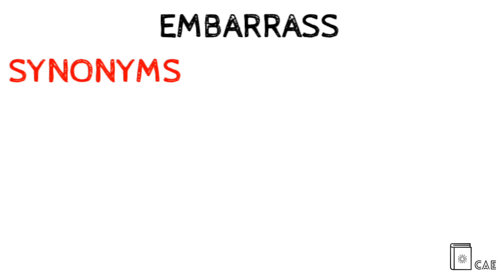Embarrass Pronunciation | Embarrass Definition | Embarrass Synonyms | Embarrass Antonyms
In today's video we are going to describe the word "Embarrass"  with pronunciation, synonyms and antonyms, if you enjoy the video a sub would be great.

Hi, And welcome to the Cube A Education, Improve you'r English vocabulary and speaking power with us.

By cubeaeducation